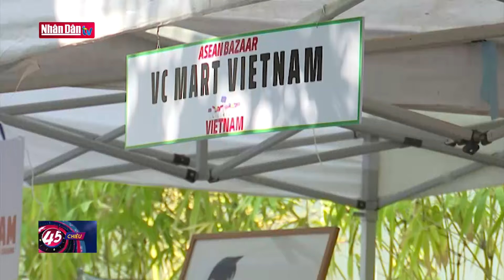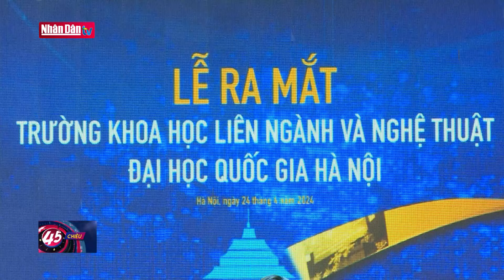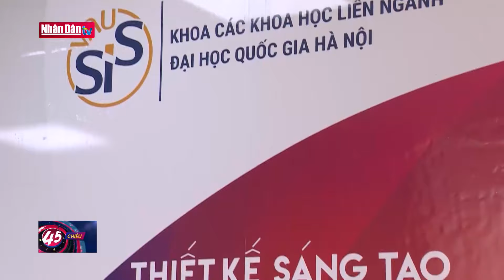Tin văn hóa: Đại sứ đặc mệnh toàn quyền Brazil thăm và làm việc tại Đà Nẵng